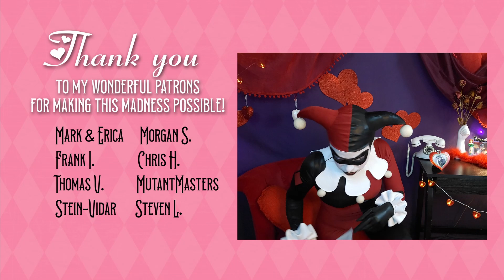Heart to Heart with Harley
Greetings and salutations, friends!
In my world, there are few things Harley Quinn loves more than Love! So it's only natural that she'd take over the airwaves one Valentine's Day to meddle- I mean /solve/ a few relationship problems!

This Valentine's Day cosplay video is a sort of lovechild of the episode "Two of a Kind" from 'The Batman', and issue #15 of Harley Quinn's original solo series; "Metropolis Mailbag".

Huge thank you to all of my patrons and supporters, this silly video could not have been made without my Clown Gang and their help!

♦ Classic Harley Cosplay made by Enasni Vee
♦ Written, performed, directed, and edited by me!
♦ Harley Quinn is owned by DC Comics. I don't own her or claim to own her, I'm just hopelessly obsessed with her.